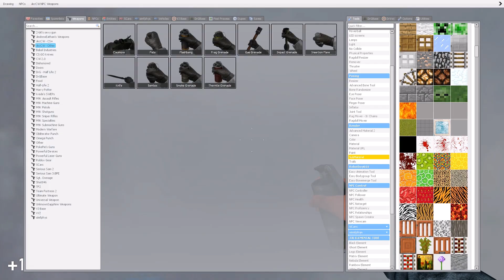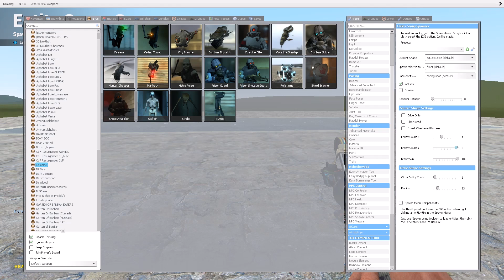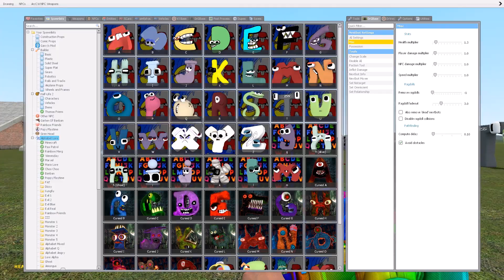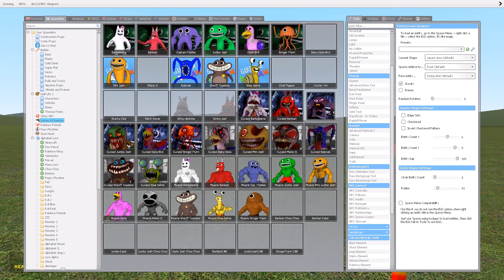NEW ICE GARTEN OF BANBAN 3 AND FAMILY In Garry's Mod?!